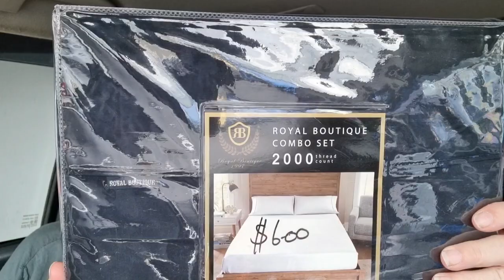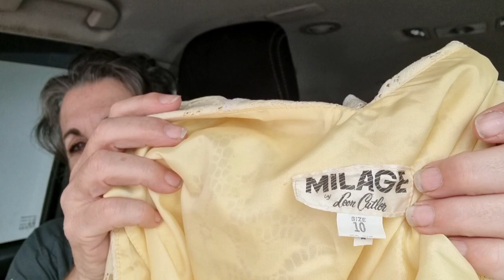A Nudie Find at Salvos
Nudies toys RMs and more haul

I wrote an ebook...for beginner resellers to know what to look

You can buy me a juice if you like coz I don't do coffee :)all funds will go towards my car

Don't have Fb ? That's OK can send website link

Eprofit is a must have app to check your profit and fees